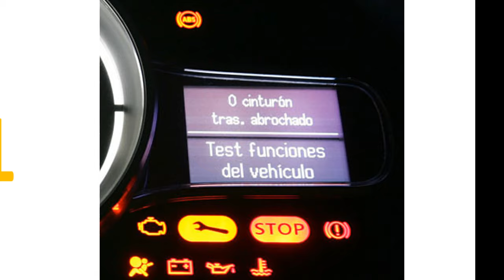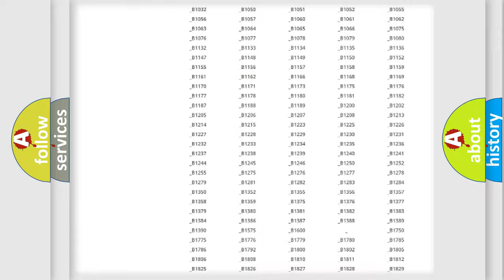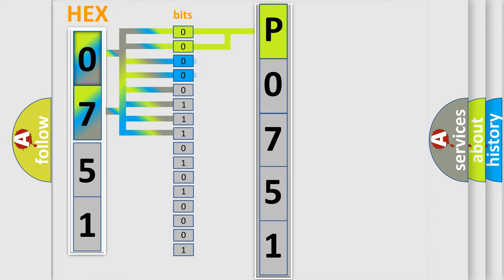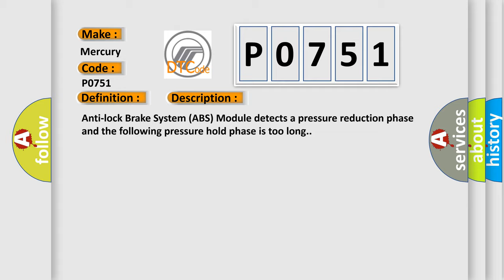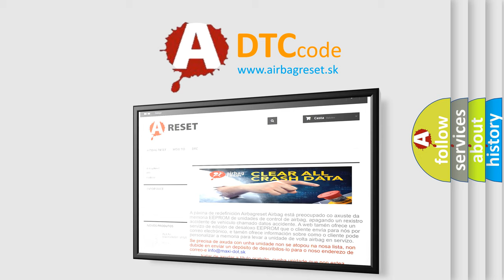DTC Mercury P0751 Short Explanation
Contents:
0:21 Basic DTC analysis according to OBD2 protocol standard.
1:48 Insight into programming
2:58 A diagnostically understandable description of the Diagnostic Trouble Code
3:05 Basic error definition

Make:
Mercury
Code:
P0751
Definition:
Left Front Wheel Pressure Phase Monitoring - Performance Or Incorrect Operation
Description:
Anti-lock Brake System (ABS) Module detects a pressure reduction phase and the following pressure hold phase is too long.
Cause:
LEFT FRONT TONE WHEEL or BEARING DAMAGEDWHEEL SPEED SIGNALS SWAPPEDLEFT FRONT WHEEL SPEED SENSOR (WSS)ANTI-LOCK BRAKE SYSTEM (ABS) MODULE